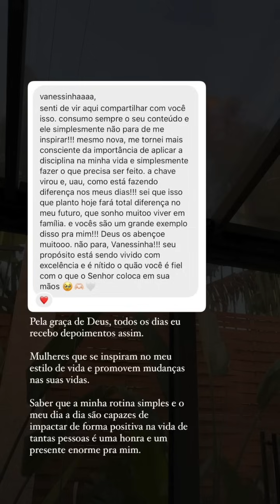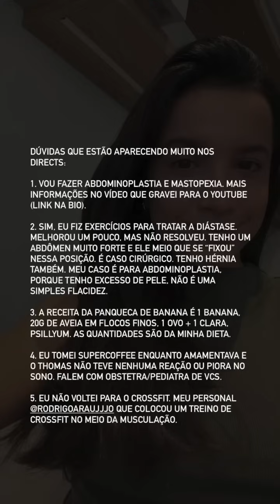Treinos, rotina com crianças, trabalho, pintando o cabelo, fazendo sobrancelha e mais | VLOGSTORIES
VLOGSTORIES gravado nos dias 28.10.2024 até 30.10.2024.

Como nem todo mundo tem Instagram e consegue acompanhar por lá o que posto nos stories, decidi trazer o formato “vlogstories” aqui para o YouTube